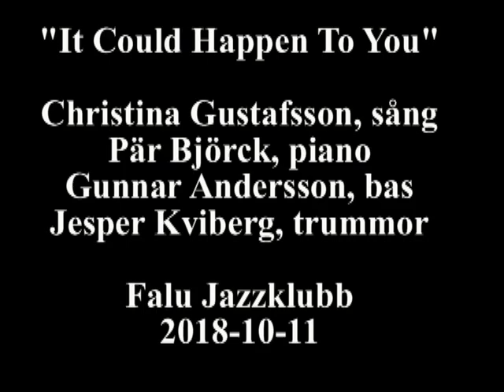Christina Gustafsson - It Could Happen To You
Sångerskan Christina Gustafsson besökte tillsammans med Pär Björck Trio Falu Jazzklubb 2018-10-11 och framförde då bl a den välkända "It Could Happen To You"